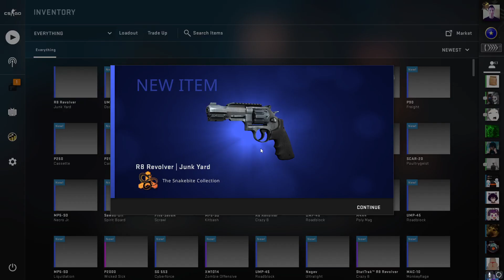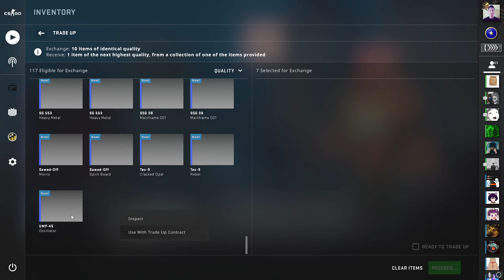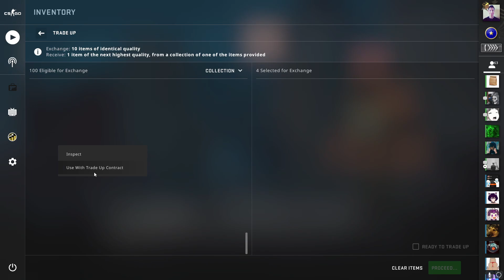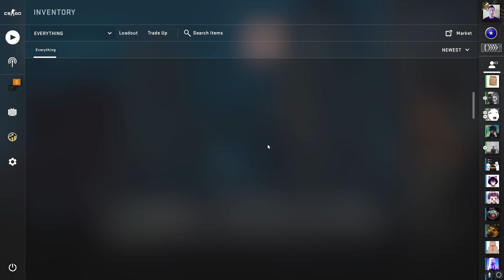trade up and rest of cases